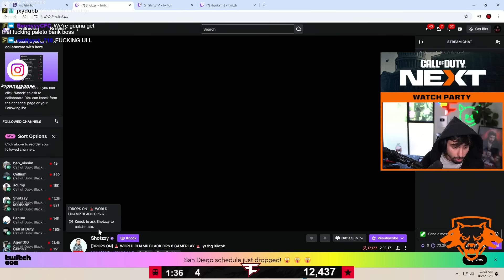ZOOMAA REACTS TO COD PROS PLAYING BLACK OPS 6 WARZONE (FT. SCUMP)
FaZe ZooMaa and OpTic Scump React to CoD Pros OpTic Shotzzy, OpTic Methodz, and OpTic Kenny Playing Call of Duty Black Ops 6 Warzone!